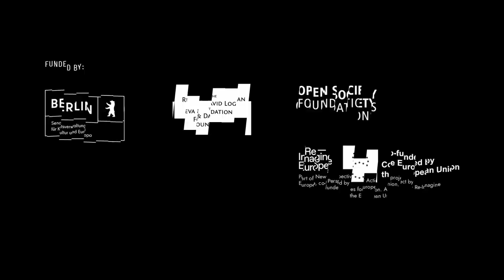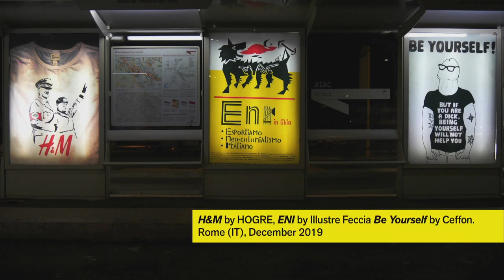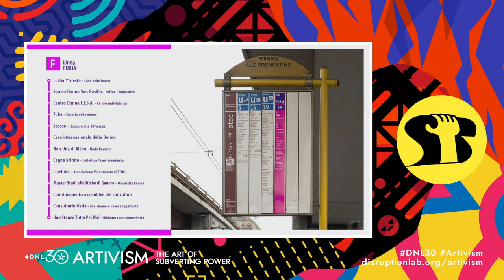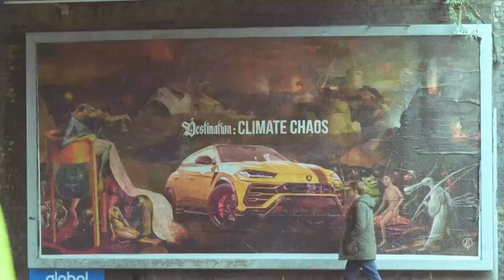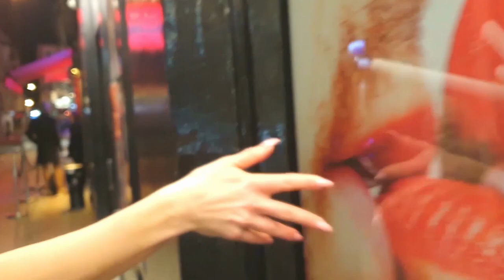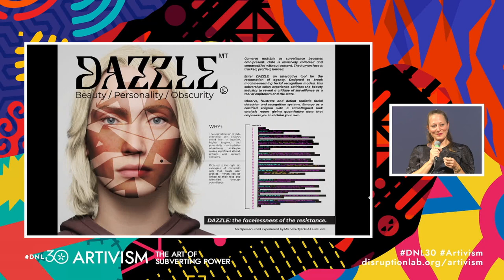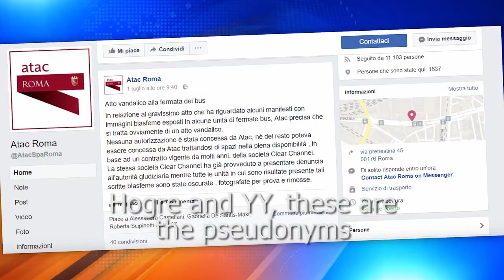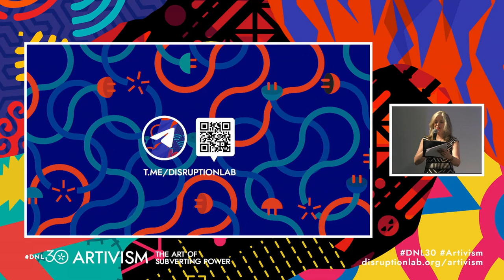Breaking Evil: Artistic Actions for Justice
With Steal This Poster (Subvertising Collective IT/UK), Michelle Tylicki (Artist & Actvist, PL/US/UK), WeiterSo! Collective (Activist Art Collective, DE). Moderated by Natalia Ivanova Mount (Curator & Activist, BGR/US).

00:00 Introduction by Tatiana Bazzichelli
02:51 Introduction by Natalia Ivanova Mount
07:15 Steal This Poster
36:20 Michelle Tylicki
WeiterSo! video content cannot be provided online
1:00:00 Discussion and Q&A

This panel brings together artivists challenging corporations, systemic powers and social injustice and fighting for the public good. Their tactics aim to empower people touching issues of political and social relevance in the field of corporate copyright laws, greenwashing in advertising, and the power of gas lobby. They organise artistic actions and generate collective projects that span from subvertising, adbusting to awareness campaigns, showing how art and activism can contribute to imagine a better world and do it collectively.

𝗦𝘁𝗲𝗮𝗹𝗧𝗵𝗶𝘀𝗣𝗼𝘀𝘁𝗲𝗿, a network of subvertisers based in the UK and Italy, presents the project stealthisposter.org, an online archive of subversive posters. They will discuss different examples of artivist actions organised by the stealthisposter’s network: how this public domain archive of posters helped its authors in hacking the laws of copyright and how they subverted the logo of the petrol company Shell into Hell; the protest of the squatted women house Lucha y Siesta in Rome and the action of “Linea Fuxia”, a fake pink washing campaign run by the company who wanted to evict their premises; the short mockumentary “Blasphemy from the world”, presented at the Post Porn Film Festival in Warsaw from June 12-19, 2023 (and now available through their website).

Multidisciplinary artist and activist 𝗠𝗶𝗰𝗵𝗲𝗹𝗹𝗲 𝗧𝘆𝗹𝗶𝗰𝗸𝗶 takes us through her creative practice across media, exploring the notion of benevolent vandalism, solidarity not charity, squatting as a career choice, and how doom, anger and despair can be utilised and transformed creatively through humour and mischief. In a violent world Tylicki responds creatively by building functioning mediaeval weapons against the arms fair or staging theatrical combat for the climate. She will tell stories of how to call out greenwashing in advertising through ad busting / ad hacking, collaborative performance in occupied coal mines, to creating subversive installations of a fridge full of ‘humanely slaughtered’ human meat. In the difficult struggle for a better world, enjoying the process and having fun is her key to a sustainable activism. More: brandalism.ch

𝗪𝗲𝗶𝘁𝗲𝗿𝗦𝗼! 𝗖𝗼𝗹𝗹𝗲𝗰𝘁𝗶𝘃𝗲 will talk about their current campaign, which aims to make visible the ways in which the gas lobby manipulates public discourse. What makes the gas lobby so powerful and successful? And how can we cut them off? As always in politics, this struggle is about knowledge and information as levers and tools of power. When government ministries withhold relevant information, there may be courageous employees who are willing to make this information public via anonymous mailboxes. If companies with public shareholdings conceal financial flows, perhaps press law can help. There are many ways into the backroom, people just must find them. In this presentation, WeiterSo! will look at some of their attempts and explain their understanding of impact orientation in political campaigning. How do we make change measurable and how do we ensure that our activism does not dissipate? Visit zukunft-gasfrei.de, the current WeiterSo! campaign against the German gas lobby.